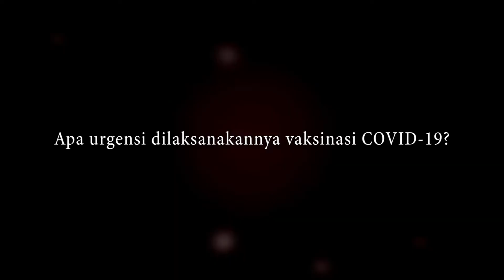Vaksinasi Covid19, Seberapa Penting dan Aman - IAKMI Kemenkes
Vaksin COVID-19 telah siap didistribusikan ke seluruh pelosok negeri. Yuk kenali seberapa penting Vaksinasi COVID-19 yang menjadi salah satu upaya menekan potensi penularan virus corona bersama Ketua Ikatan Ahli Kesehatan Masyarakat Indonesia (IAKMI) Dr. Ede Surya Darmawan, SKM, MDM menyampaikan para tenaga kesehatan adalah pahlawan di negeri ini karena itu keselamatan dan kesehatan tenaga kesehatan menjadi prioritas salah satunya dengan dilakukannya vaksinasi terlebih dahulu, yakin bahwa vaksin ini aman dan sudah dikembangkan dengan baik dan telah diawasi oleh para ahli dan sudah mendapat izin dari BPOM.